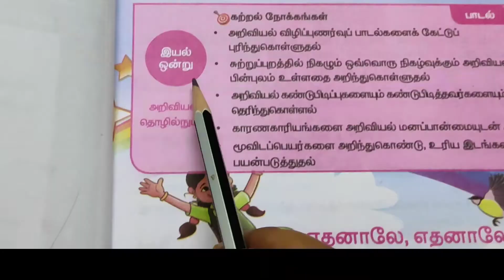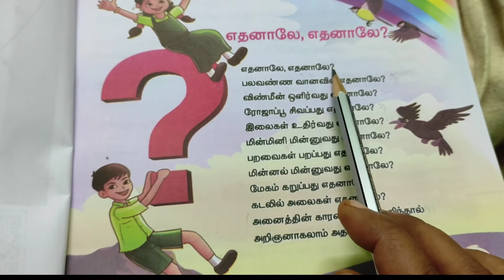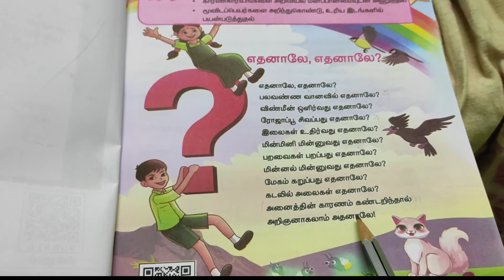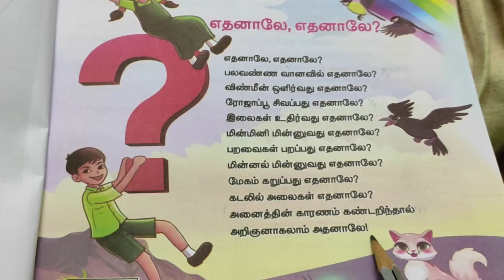ஐந்தாம் வகுப்பு | இரண்டாம் பருவம் | எதனாலே?எதனாலே? | iTeacher !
ஐந்தாம் வகுப்பு | இரண்டாம் பருவம் | எதனாலே?எதனாலே?
5th standard 2nd term எதனாலே?எதனாலே?
Tn new books 5th standard 2nd term எதனாலே?எதனாலே?
second term fifth standard 5th standard 2nd term எதனாலே?எதனாலே?